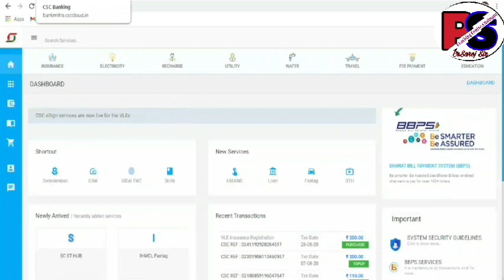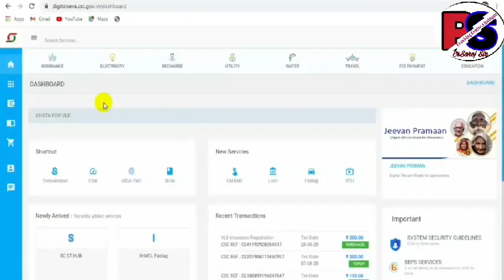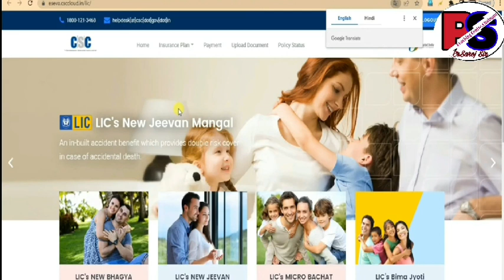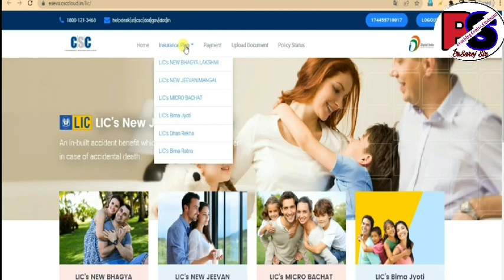CSC VLE Good News || CSC New Service Bima Ratna Service Live || सरकारी योजना बढ़िया कमाई वाला सर्विस